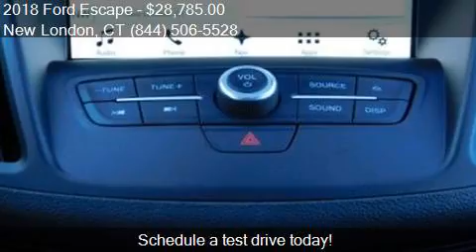2018 Ford Escape SEL AWD 4dr SUV for sale in New London, CT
This 2018 Ford Escape SEL AWD 4dr SUV is for sale in New London, CT 06320 at WHALING CITY FORD LINCOLN MAZDA.

Engine: 1.5L I4
Transmission: Automatic 6-Speed
Color: Lightning Blue Metallic
Mileage: 9
Contact WHALING CITY FORD LINCOLN MAZDA 475 BROAD STREET New London, CT 06320 to test drive this 2018 Ford Escape SEL AWD 4dr SUV today.